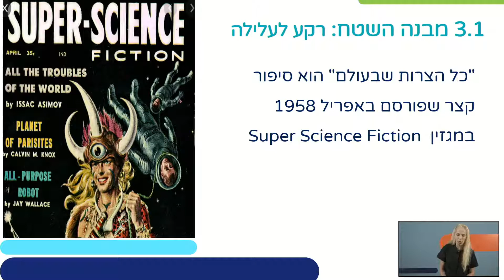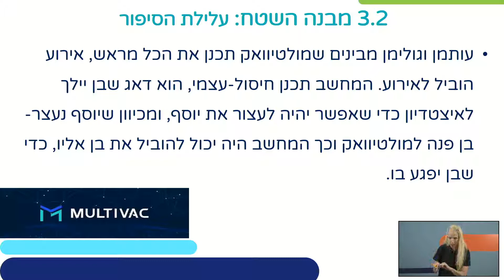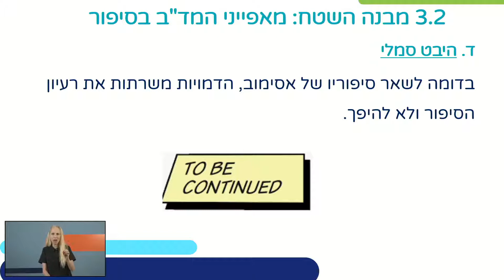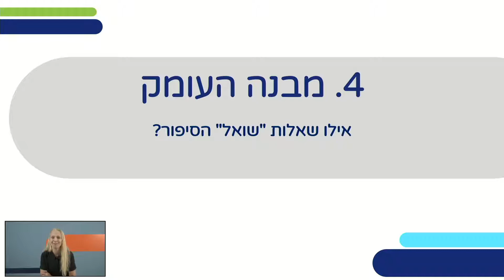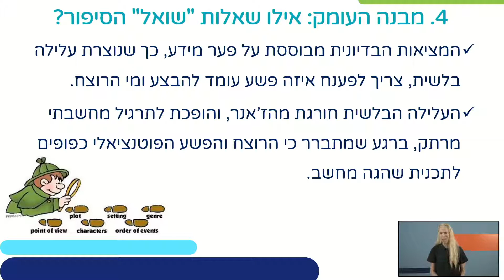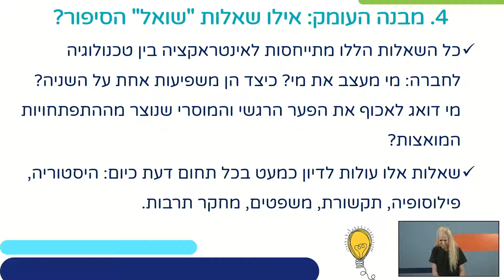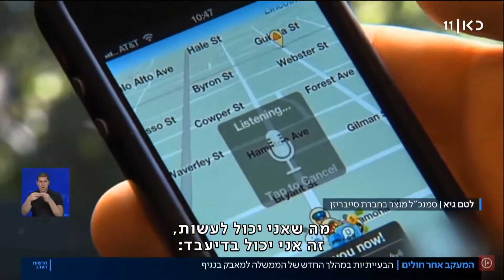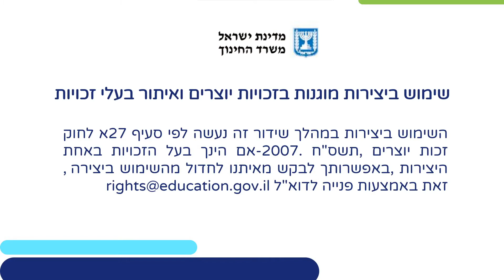כל הצרות שבעולם/אייזק אסימוב-חלק ב' | ספרות ממלכתי לכיתות ט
שם המורה: עדי צור
למידע נוסף במרחב הפדגוגי:

*קוד השידור: 1_qozhlj4y*